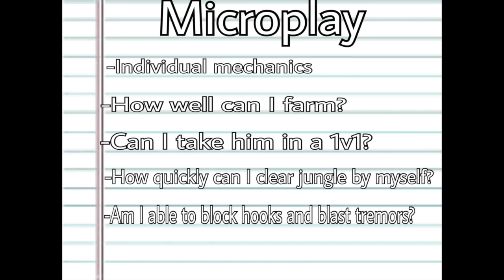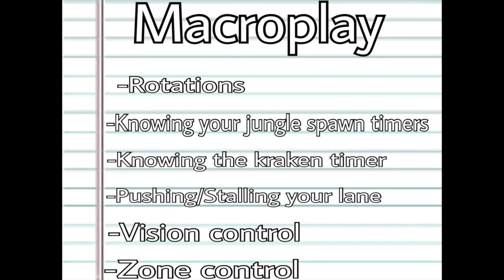What Are Microplay And Macroplay? (Teaching Concepts Ep 0.5)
Did I accidentally create clickbait?
Song - LFZ - Echoes
MORE TO COME FROM THIS SERIES. THIS VIDEO IS ONLY A STAGE SETTER.